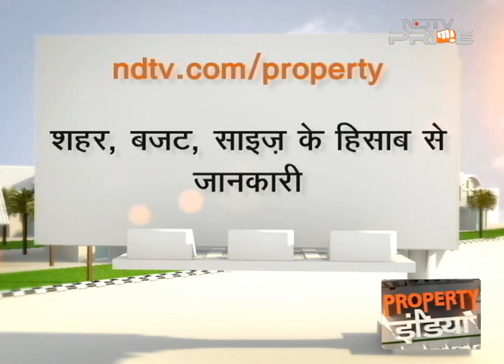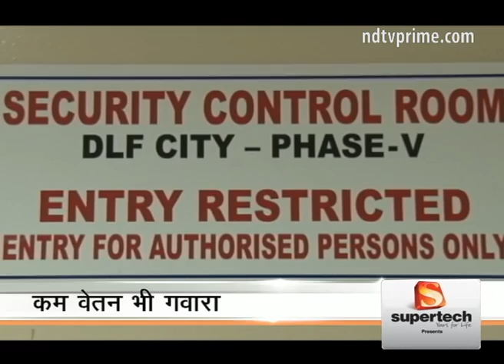Security as a factor in identifying the right property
On Property India, we discuss the importance of security as a factor in deciding on a property for a buyer. With rapid increase in the number of multi-storeyed apartments and growth in population in NCR region, private security agencies make significant contributions to ensuring security of residents in their neighbourhoods. (Audio in Hindi)